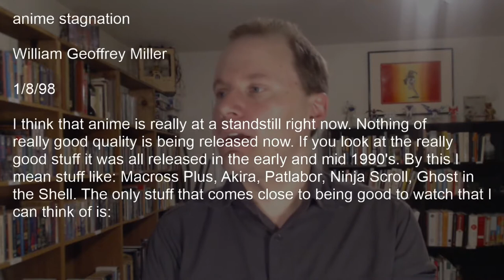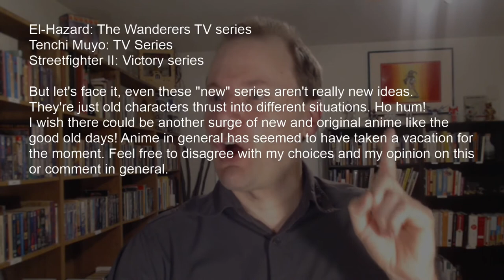Anime Stagnation - Salty Waters (Dramatic Reading)